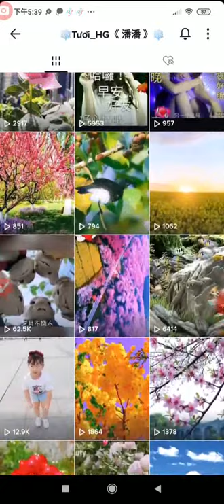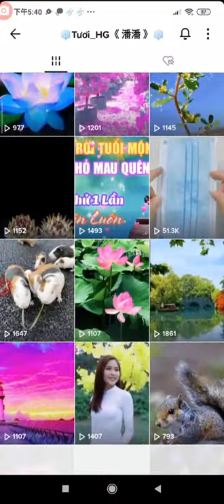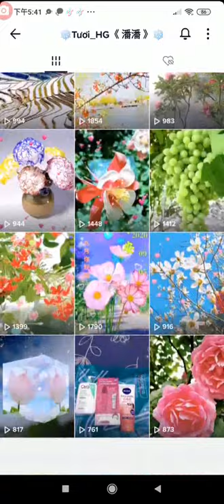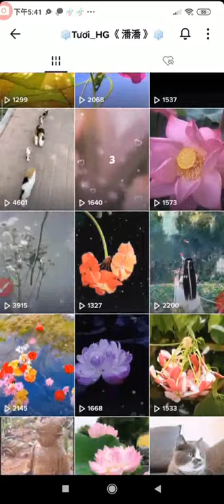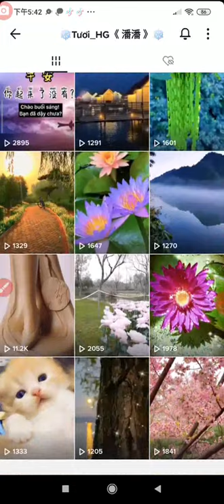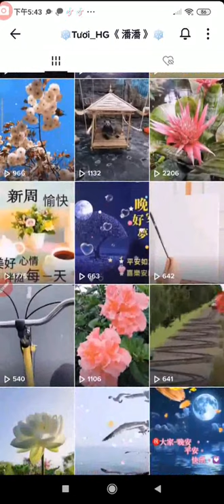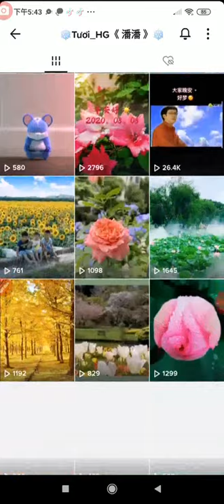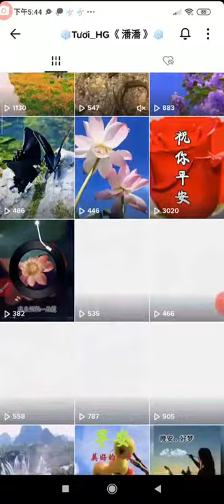split_007THE THREE TREASRUES OF TAO三寶心法英文中文對照_html_由善書圖書館網站分享+潘潘的抖音影片目錄含大自然美景花草...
THE THREE TREASRUES OF TAO三寶心法英文中文對照 html 由善書圖書館網站分享+潘潘的抖音影片目錄含大自然美景花草
筆者附錄: 現今道劫並降，揚道於世化劫殃，有求孔孟聖道三寶心法就不枉費今生來世間。世間財世間用--生不帶來，死不帶去，或是給以後不相識的人用，但是得三寶心法卻能帶著走，在世能逢凶化吉、躲劫避難、改變命運，壽終能超生了死，離苦得樂，智者切莫入寶山而空手回。